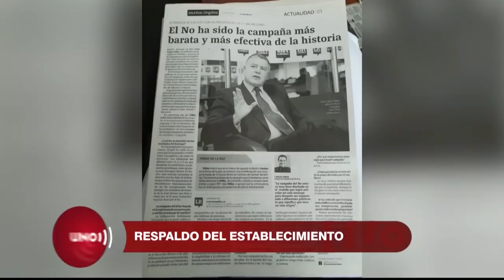Federico Gutiérrez quiere obtener la presidencia con el apoyo del establecimiento